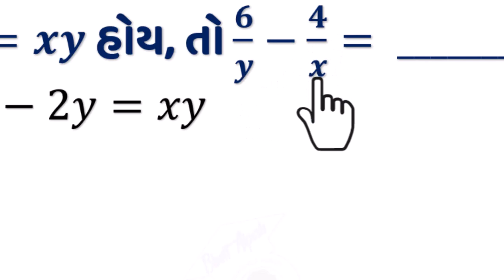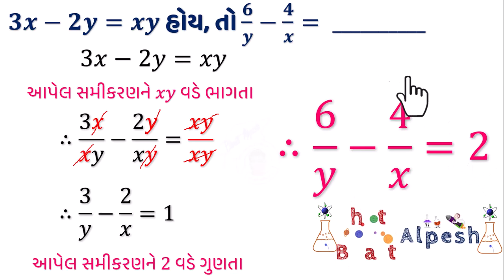STANDARD 10 MATH | CHAPTER 3 | ધોરણ 10 ગણિત પ્રકરણ 3 દ્વિચલ સુરેખ સમીકરણયુગ્મ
𝟑𝒙−𝟐𝒚=𝒙𝒚 હોય, તો 𝟔/𝒚−𝟒/𝒙= __________